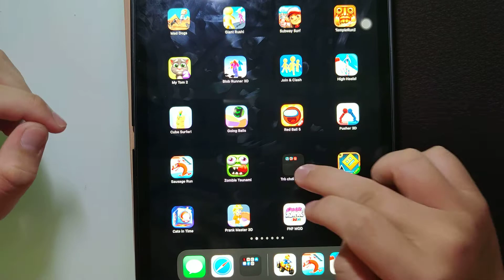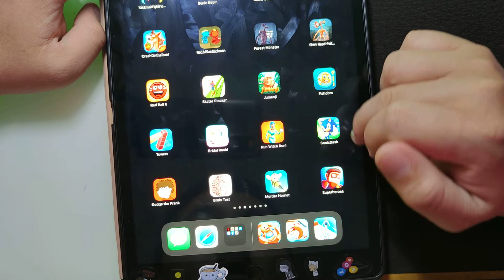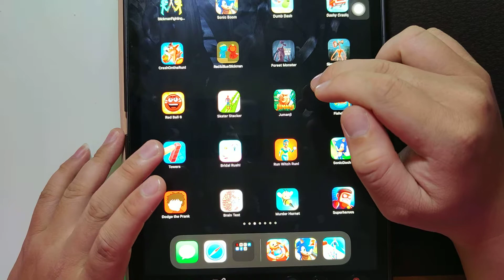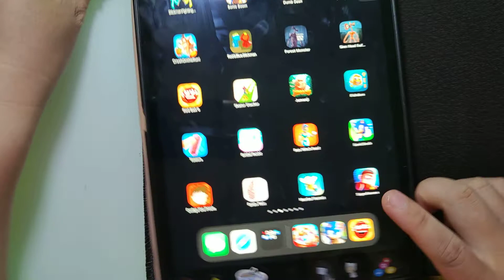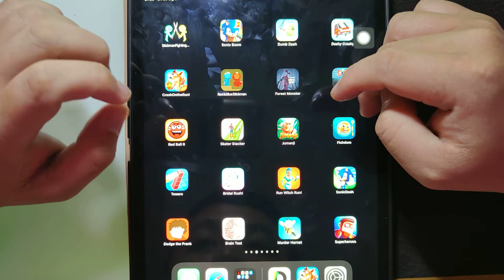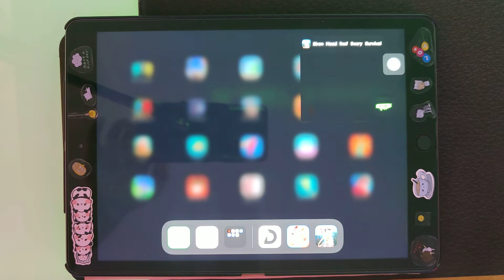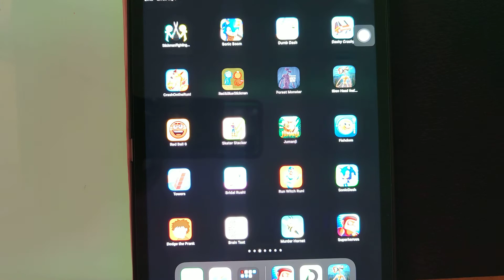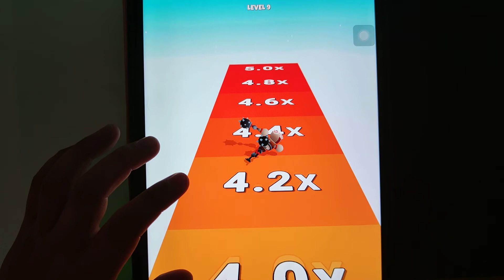Kick The Buddy, Sonic Boom 2, Red ball 6, SirenHead Fnaf Scary Survival, SuperHeroes, ......